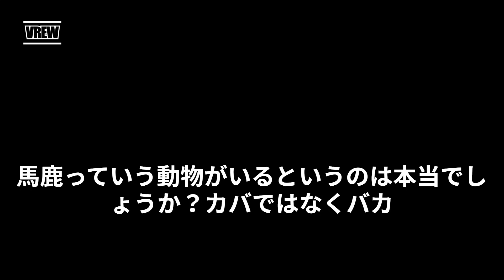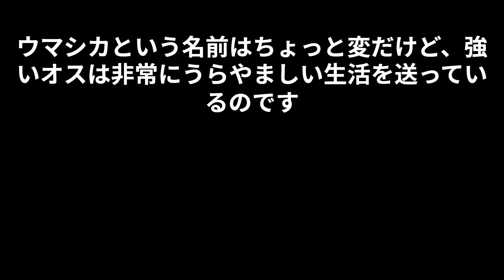【獣医師】馬鹿です。はじめまして、牛科です。 鳥吉英伸 Hidenobu Toriyoshi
馬鹿って動物　本当にいた

初めましてウマシカです。馬や鹿に似てるけど牛の仲間だよ。

馬鹿っていう動物がいるというのは本当でしょうか？カバではなくバカ。動物愛護の精神からいても、その名前はあんまりではないでしょうか。馬鹿という名前の動物が、います。でも、ご安心ください。バカではなくウマシカと読むんです。牛の仲間ですが、体つきが馬や鹿に似ているので馬鹿と呼ばれます。といっても馬と鹿のかけ合わせではなく、独立したウシ科の種で、アフリカの中型牛・エランドやヌーと同じ仲間です。このウマシカは、インドなどに生息する牛科の草食動物です。インドでは、トラに襲われることが多い存在ですが、生息数はそれほど少なくはありません。
このウマシカは、とても変わった生態を持っています。
強いオス1頭が、5頭から15頭ぐらいのメスとハーレムを形成し、ハーレムのオスは、メス全頭と交尾をします。ウマシカは、自然界でも飼育下でも同様にハーレムを作ります。もし他の雄が交尾しようと、雌を求めてハーレムに侵入すると、ハーレムを支配するオスはその他の雄を追い払おうとして、オス同士はメスたちをめぐって争いを始めるのです。そしてその戦いはハンパなものじゃないです。頭突きや角で突つき合ったりして激しいメス争奪戦になり、時には負けた方が命を落とすこともあります。もし、新しいオスが戦いに勝つと、そのハーレムは勝ったオスのものとなり、全てのメスと交尾することができます。強いオスしかメスと交尾できないという厳しい社会なんです。ウマシカという名前はちょっと変だけど、強いオスは非常にうらやましい生活を送っているのです。珍獣獣医師の豆知識でした。

▼鳥吉英伸 経歴、鳥吉英伸 現在

東京大学大学院医学系研究科で博士課程を卒業し、医学博士および獣医師の資格を取得。さらに、アメリカ獣医師会および米国カリフォルニア州獣医師会のメンバーでもある。また、獣医科大学大学院で教鞭を執り、動物病院の院長も務めている。

彼はアメリカのフロリダ州シーワールド水族館やカリフォルニア州サンディエゴ動物園などで獣医師としての経験を積み、様々な動物種（哺乳類、鳥類、爬虫類、両生類、魚類、昆虫、無脊椎動物）の治療に携わってきました。その腕前は世界中で高く評価され、彼は二万もの動物種の治療に貢献しています。

彼はアメリカ獣医師会の「モデストマクリーン賞」を受賞し、これは日本人として初めての快挙です。彼はまさに珍しい獣医師、珍獣ドクターとしてその名を知られています。
【鳥吉英伸 画像】

Professor Dr. Hidenobu Toriyoshi, D.V.M., D.M.Sc., Ph.D. : Graduate School of Medicine, Tokyo University

企画制作：のん、みーさん